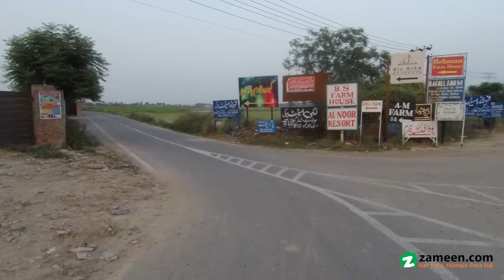4 KANAL RESIDENTIAL PLOT FOR SALE IN BARKI ROAD CANTT LAHORE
AS Real Estate Offers 4 Kanal Farm House Land In Mnhaj Farms At Main Barki Road Alot of option is Available at Same Location in 2 Kanal 4 Kanal 6 Kanal at the Rate of 40 Lakh Per Kanal